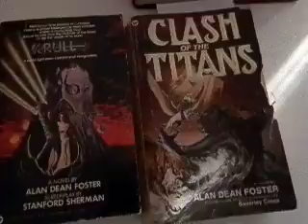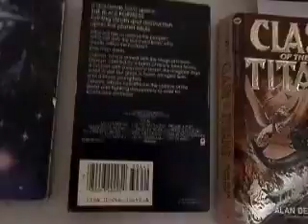Alan Dean Foster - Movie Novelization lot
5 books in total - collection:
- Clash of the titans, Krull, Alien, Outland, The Last Star Fighter

Commentary by JBM from MrCreepshow09